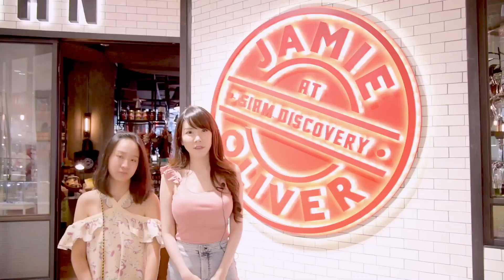ภาเพลินเดิน jamie italian at siam discovery EP. 3 (sub eng)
วันนี้ภาจะรีวิวอาหารอิตาเลี่ยน Jamie oliver จะอร่อยและสนุกแค่ไหน ชมกันเลยค่ะ
สนใจแบรนเนมด์มือสองของแท้